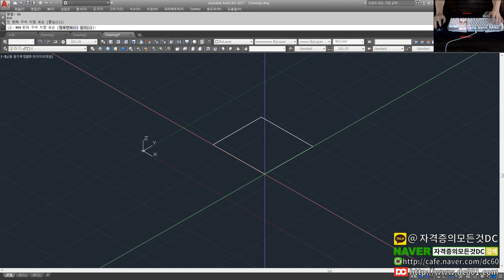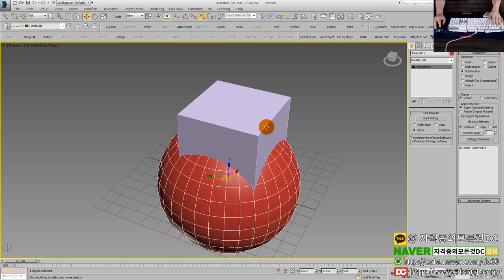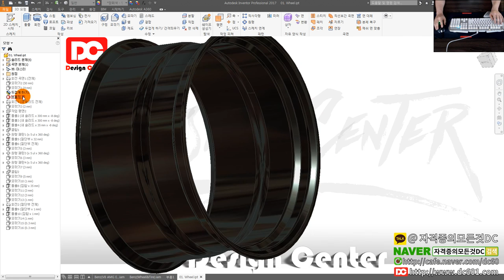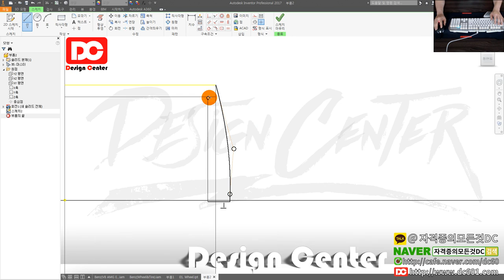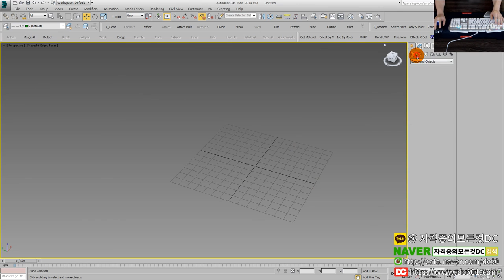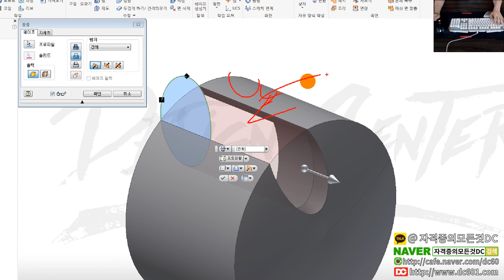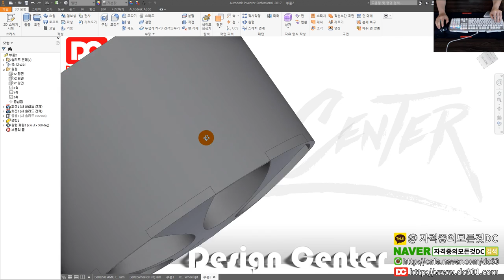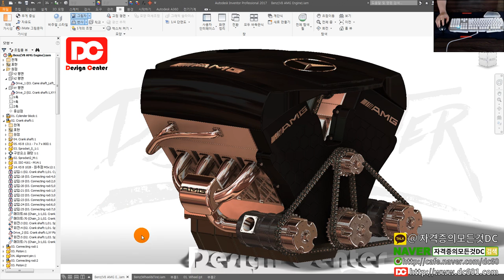[일반기계기사실기,기계설계산업기사실기,전산응용기계제도기능사실기][인벤터 강좌] SOLD(솔리드 부품) Boolean(블린) 하는 방법 [자격증의모든것DC]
👨‍👩‍👦 단체 카톡방